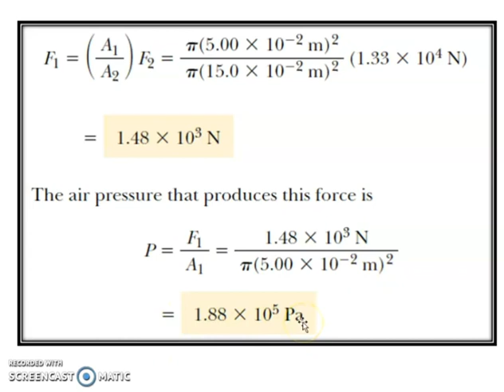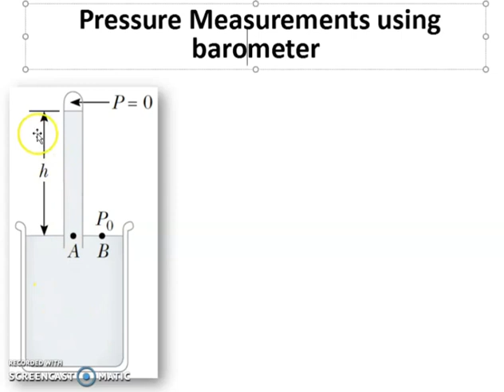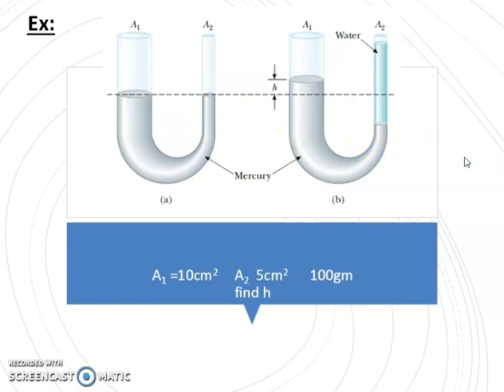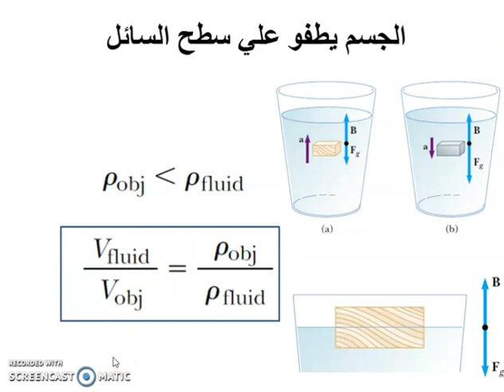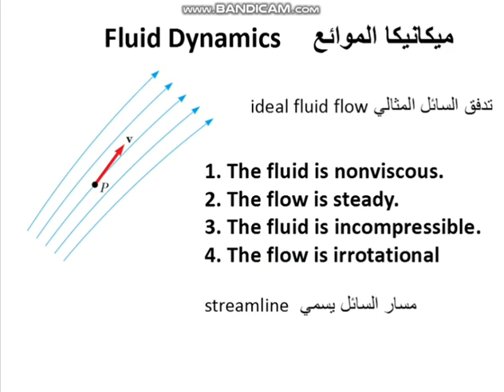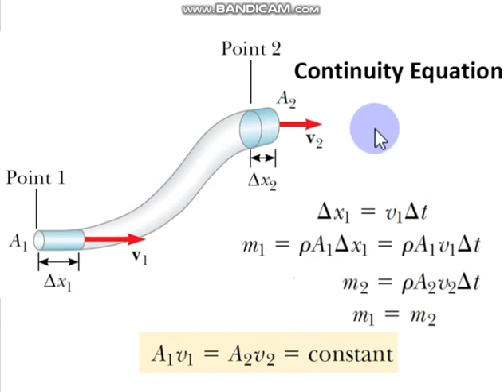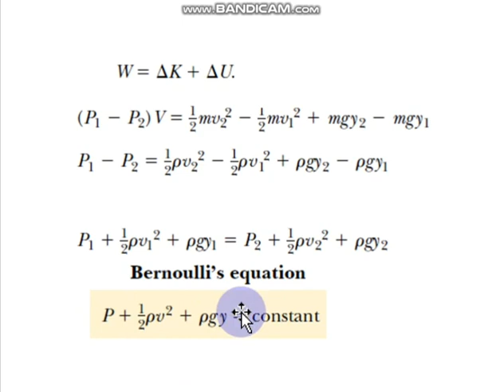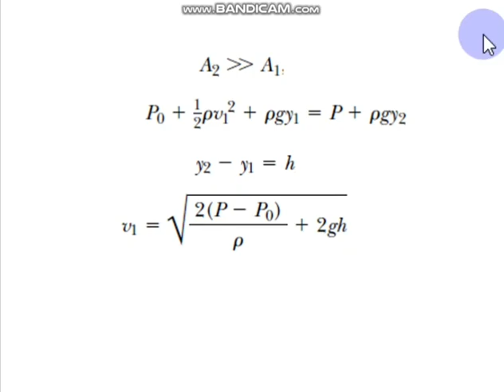Fluid mechanics part no 2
Most of these figures are from Serway 9th edition